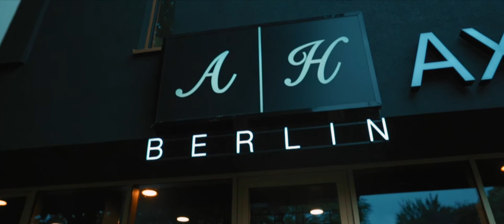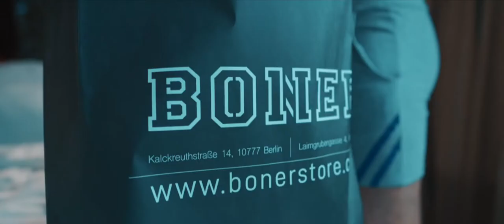Viktor Rom at the Axel Hotel